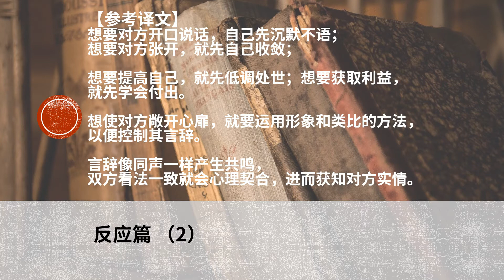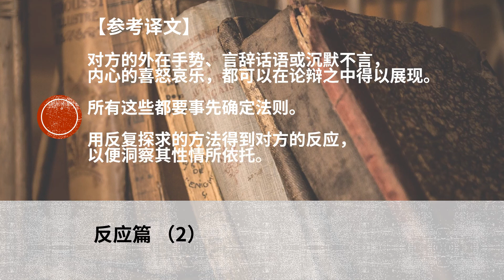《鬼谷子》反应篇 （2/3）| 想要获得利益，就行学会付出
【古善反听者，乃变鬼神以得其情。其变当也，而牧之审也。牧之不审，得情不明；得情不明，定基不审。变象比，必有反辞，以还听之。欲闻其声反默，欲张反敛，欲高反下，欲取反与。欲开情者，象而比之，以牧其辞。同声相呼，实理同归。】
古代善于反复窥察对方的人，可以像鬼神一样变化莫测，进而得知实情。应变之术恰当，就能详尽考察对方。如果考察不详尽，就不能获知实情；不能获知实情，就不能确定根本。不断变化使用象比之词，对方必定说出反应之词，认真聆听对方言辞以获知实情。想要对方开口说话，自己先沉默不语；想要对方张开，就先自己收敛；想要提高自己，就先低调处世；想要获取利益，就先学会付出。想使对方敞开心扉，就要运用形象和类比的方法，以便控制其言辞。言辞像同声一样产生共鸣，双方看法一致就会心理契合，进而获知对方实情。
【或因此，或因彼，或以事上，或以牧下。此听真伪、知同异，得其情诈也。动作言默，与此出入，喜怒由此以见其式。皆以先定为之法则。以反求复，观其所托，故用此者。】
与人对话或论辩，可以用在这个地方，也可以用在那个地方；可以侍奉上级，也可以管理下属。通过辩论，分清真假，知道异同，考察对方是真诚还是狡诈。对方的外在手势、言辞话语或沉默不言，内心的喜怒哀乐，都可以在论辩之中得以展现。所有这些都要事先确定法则。用反复探求的方法得到对方的反应，以便洞察其性情所依托。

33为你读经典，让经典成为我们的小日常。
包括四书五经 :
国学经典：
《心经》等